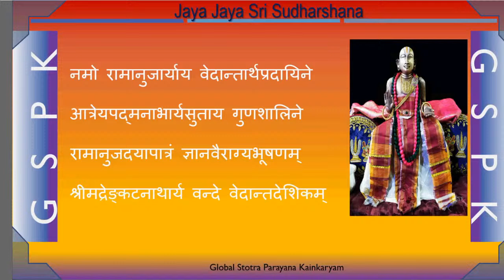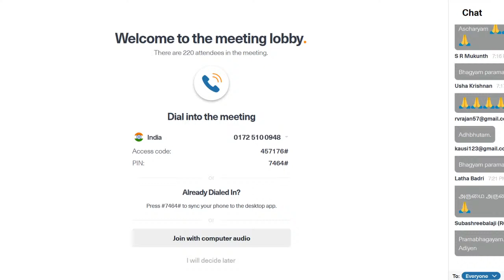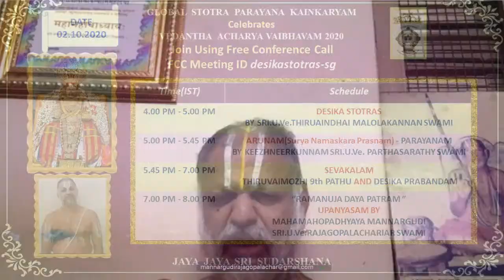"Ramanuja Daya Patram" - By Mahamahopadhyaya Mannargudi Sri U.Ve. Rajagopalachariar Swami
If you have any issues, please join in Free Conference Call
FCC ID: desikastotras-sg

Vedantha Acharya Vaibhavam 2020 celebtrations were kick started on Purattasi Sravanam Day, 27th Sep 2020 by Sri U.Ve Navalpakkam Dr Vasudevachariar Swami. It was a week long celebtrations and do watch out the channel for other interesting upanyasams.